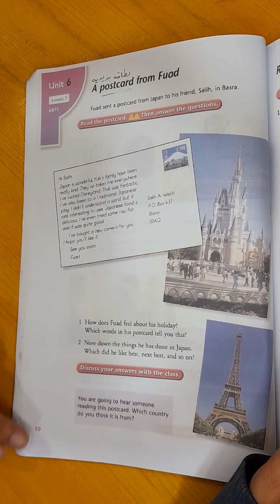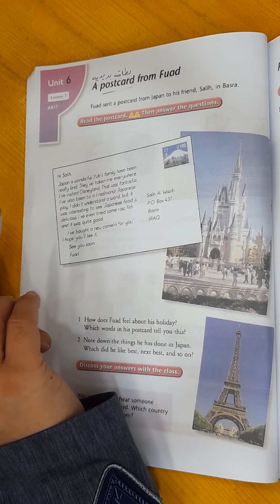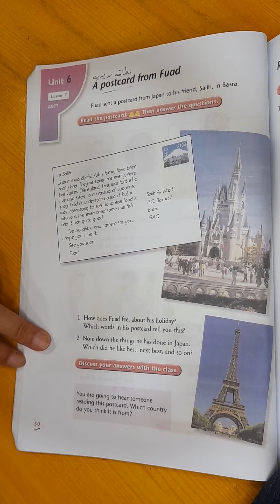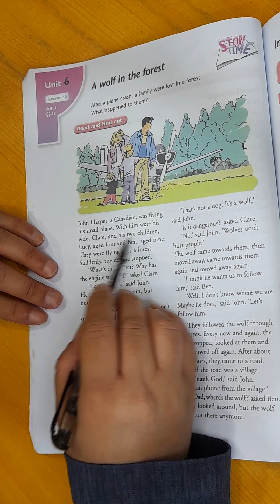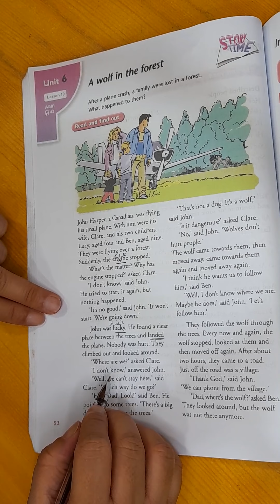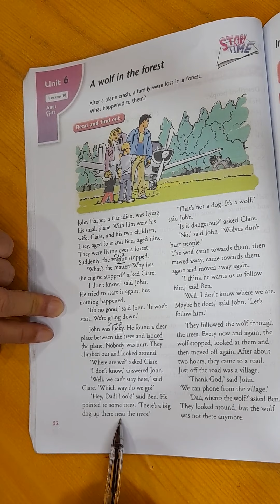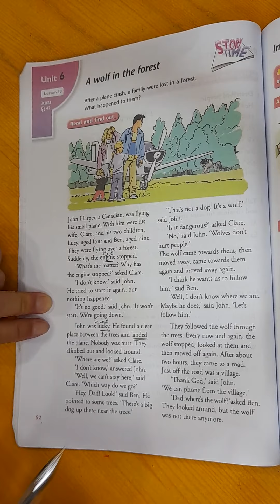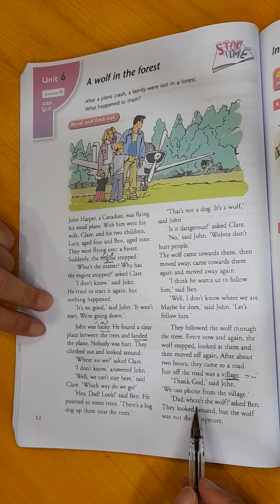اللغه الانكليزيه للاول المتوسط الست امال عبد الجبار